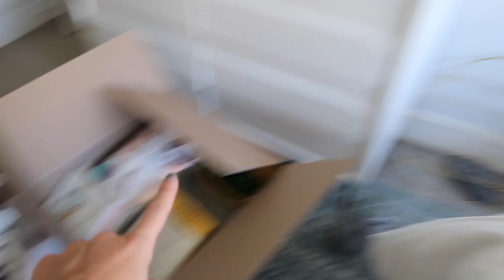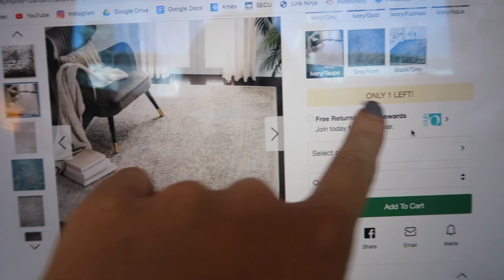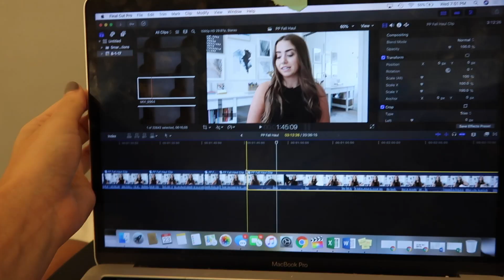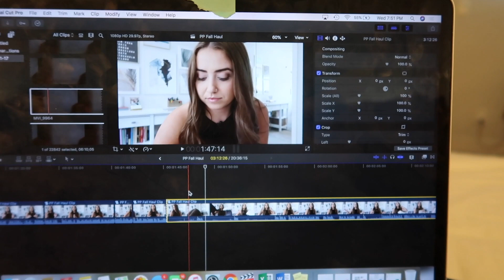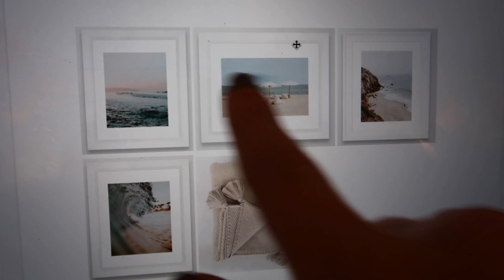MOVING PREP: designing my room + work days!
we're behind schedule in today's moving vlog... but here are a couple work days in my life + designing my room and starting to order furniture! next vlog will be VERY packing-centered b/c we are close to move in day ppl!!!

the rug i ordered